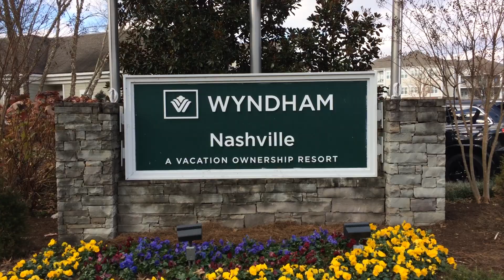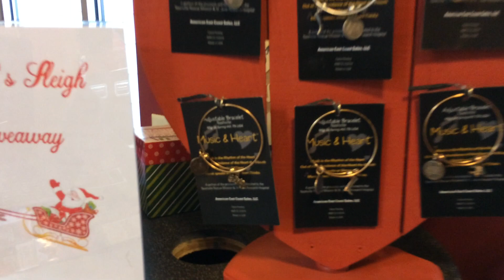Wyndham Resorts Nashville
Wyndham Resorts Nashville ,TN  Stay at the Wyndham Resorts
and receive  a free Music and heart Bracelet.